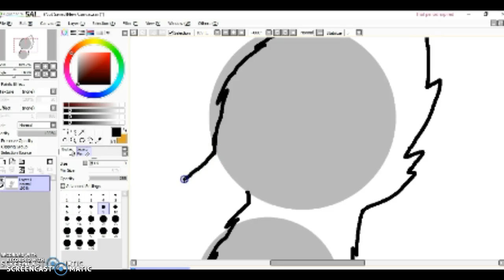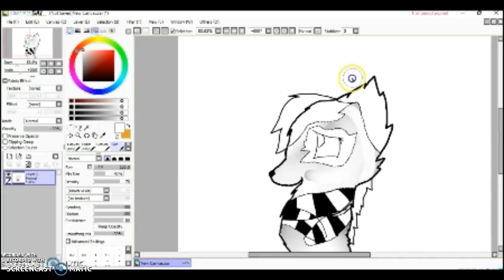Horsesforever speedpaint FH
hope u like it !!                                                                                                                                                                             -Puppies4life